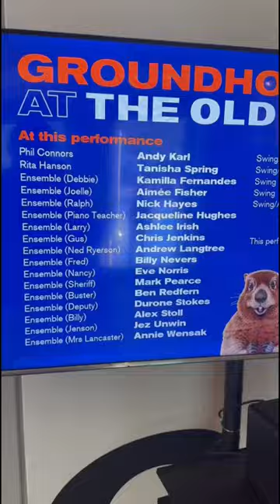Groundhog Day The Musical 🎭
Groundhog Day The Musical starring Andy Karl!